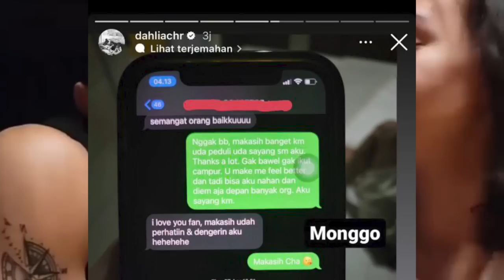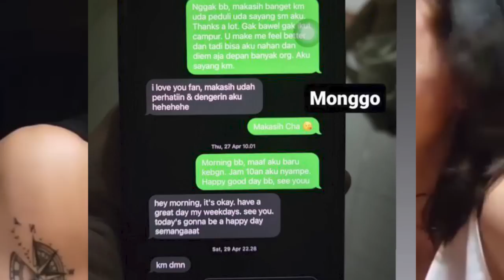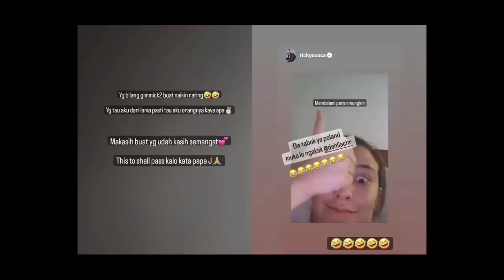Kronologi Lengkap Dahlia Poland Bongkar Dugaan Perselingkuhan Fandy Christian dan Andi Annisa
For this time kita akan membahas tentang kronologi lengkap dahlia poland bongkar dugaan perselingkuhan fandy christian dan andi annisa. Mereka sendiri diketahui bermain dalam sinetron jangan bercerai bunda